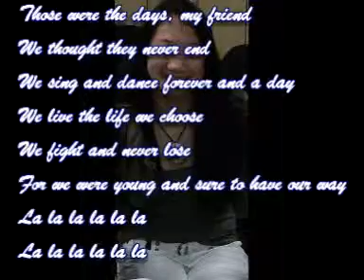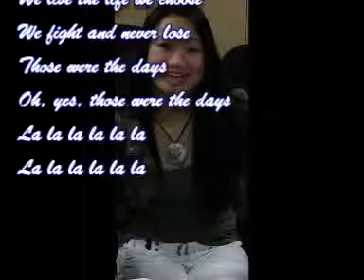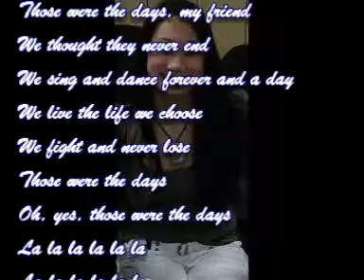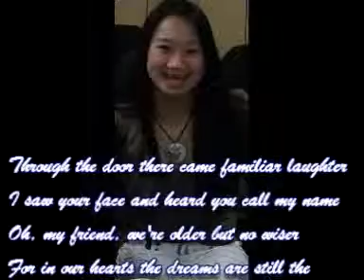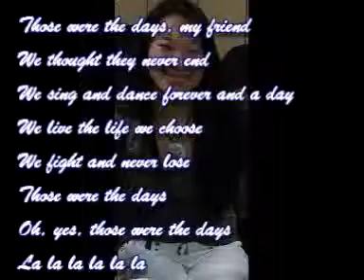ThoseWereTheDays.mpg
The song was popularized in the early 1960s by "The Limeliters". Welsh singer Mary Hopkin did the best known recording and was released on 30 August 1968, shortly after Hopkin was signed to the Beatles' newly created Apple label. Hopkin's recording was produced by Paul McCartney and became a #1 hit in the UK singles chart.